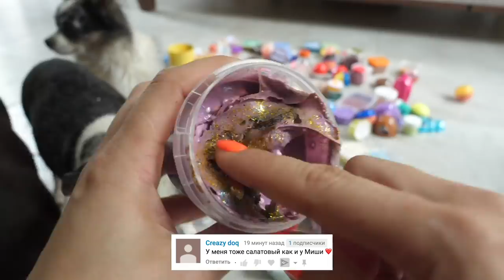МИНИ СЛАЙМЫ ПРОТИВ ПИТОМЦЕВ! СМЕШАЛИ МИЛЛИОН ЛИЗУНОВ В 4 АНТИСТРЕСС ГИГАНТА! СЛАЙМ РАСПАКОВКА 6 ДЕНЬ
Встреча 25 августа! Питер, ЦПКиО Кирова, 15.30! Регайся
ПРИЗРАК НЯНИ ДОМА У СМЕШИЛКИНЫХ ▼ЖМИ ЕЩЕ▼

СМЕШАЛИ МИЛЛИОН ЛИЗУНОВ В 4 АНТИСТРЕСС ГИГАНТА! СЛАЙМ РАСПАКОВКА 6 ДЕНЬ - В первый день волшебные питомцы покемон Юми Чу, ее подруга Киса Алиса, мама Миша Лайк, папа Эйван Бро и тетя Софи Сан начали новый антистресс челлендж, но что-то пошло не так, ожидание и реальность не оправдали, ведь они не знали, что антистрессов будет так много! В коробке были и лизуны, слаймы, слизи и хендгамы, жвачки для рук, новые слаймы из магазинов и самодельные DIY антистрессы! 6 дней подряд Аня помогала им с распаковкой! На 5 день они почти закончили и на последний день остались только мини слаймы! С самого начала волшебные питомцы разделили всё на команды! Эйван: матовый лизун гигант, Софи: прозрачные космический слайм, Юми: все противные, а Миша: антистресс больница для больных лизунов, которых они потом будут лечить! И сегодня они закончили, у них получились четыре больших тазика слаймов, с которыми они будут проводить эксперименты!